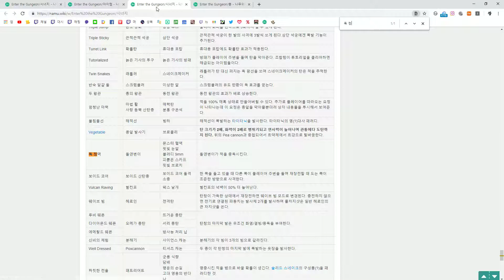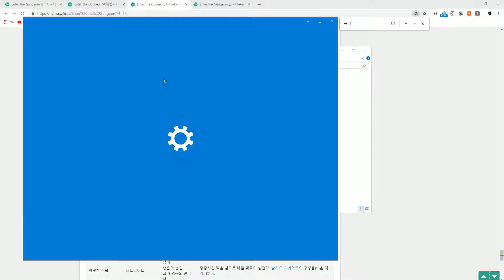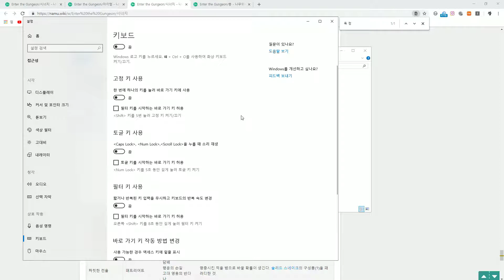[엔터더건전]먹으면 먹을수록 딜이 미쳐 날뜁니다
후반부로 갈 수록 미쳐진다는 그 아이템
☜ 유튜브 구독하러 가기!! 좋아요, 알람설정 부탁드려요 :)

주로 저녁 9시 이후, 새벽방송합니다!